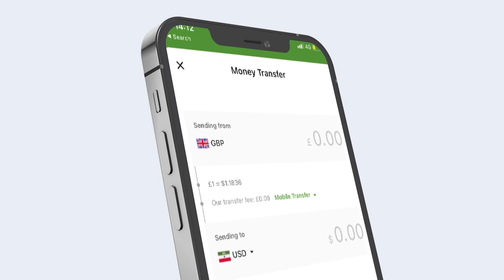Dagaalka Ilhaan Cumar kula jirto Somaliland Waxka Ogow?